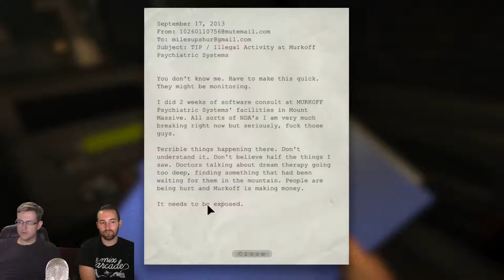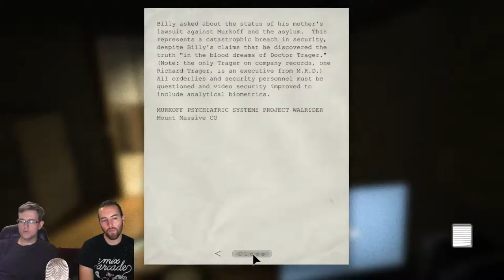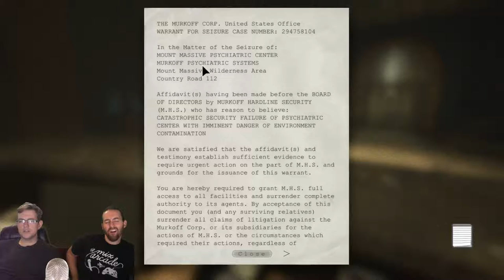PLAYERS OF FEAR - Outlast part 1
It's Halloween again, time for some more spooky games. Let's watch as GiftedTucker and Demon Fox Yoko nonchalantly stroll through Outlast